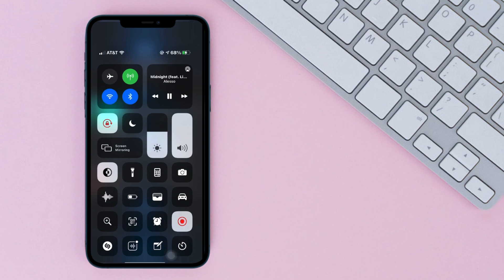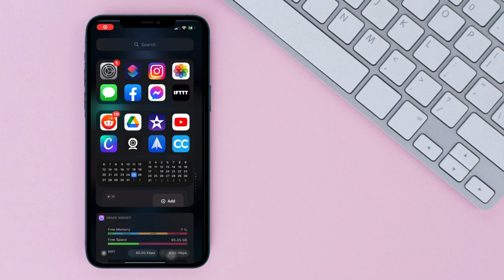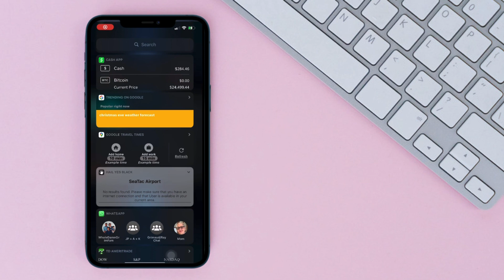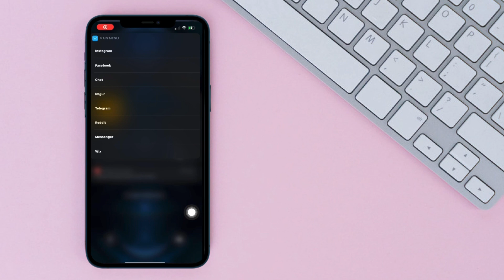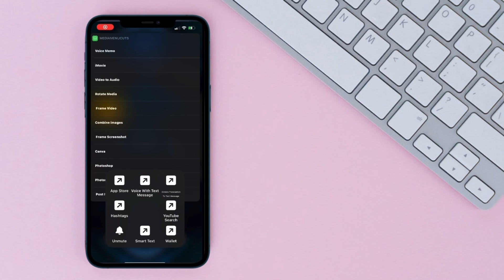Bye Android hello best iOS 14 setup. NEVER used an iPhone shortcuts menu like this 2nd half of video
Smart menus last min of video.

FIRST half default today view widgets.
SECOND half, custom shortcuts menu.

Smart text, text anyone with one tap, type name,[message] done, don’t even open the messages app.

Dictate to 64 language one button.

Send a voice memo that’s also text.

One tap, two tap, tap and hold, back tap access 100% of your apps from anywhere anytime time, while in any app.

Access all shortcuts from any screen.

It’s not about the functions of the iPhone really! But more how you flow with the amazing features vs boring home app icons.

In this video I feature how I use and flow through my iPhone for maximum efficiency, access, productivity! You’ve never used your phone like this before.